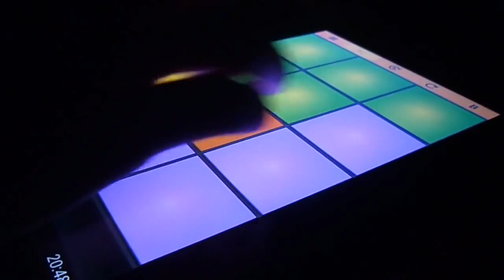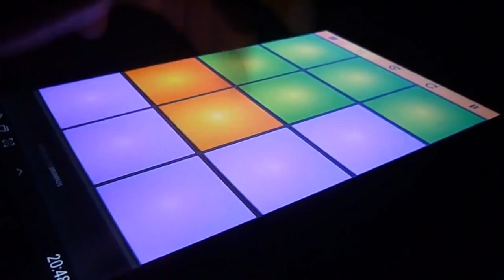Drum Pads 24